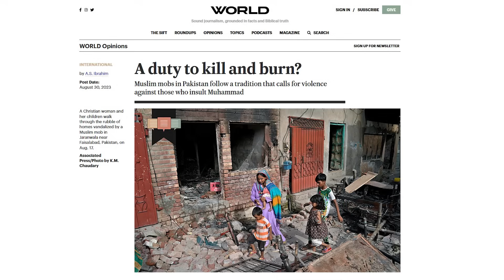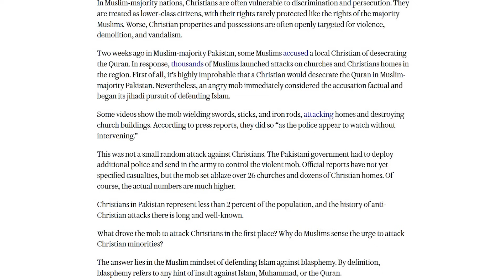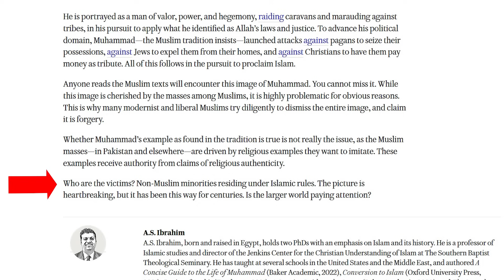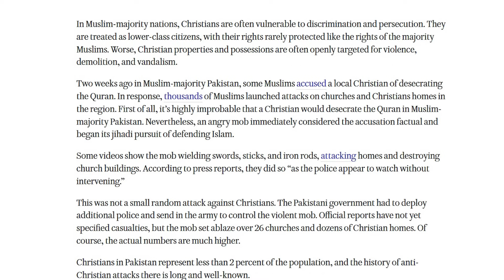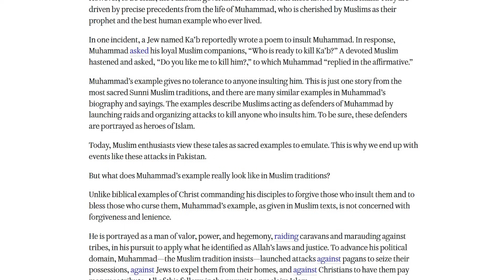Muhammad's Morality in Pakistan!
What better place to show us Muhammad's morality than a Muslim majority country like Pakistan?